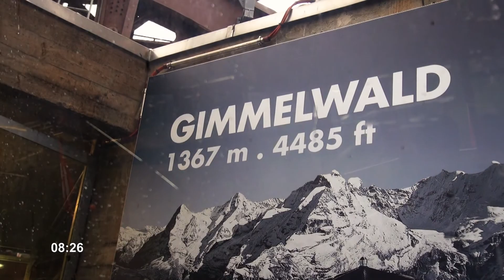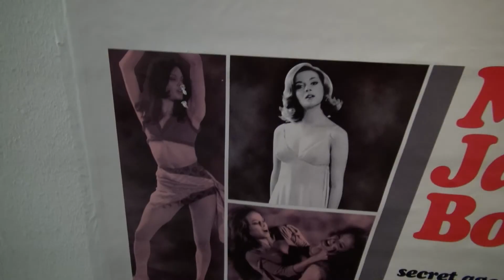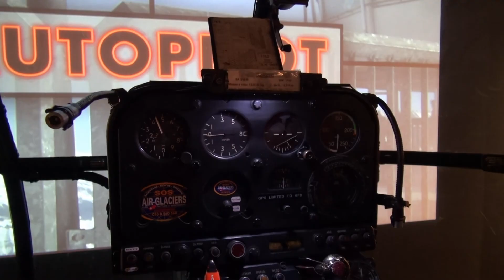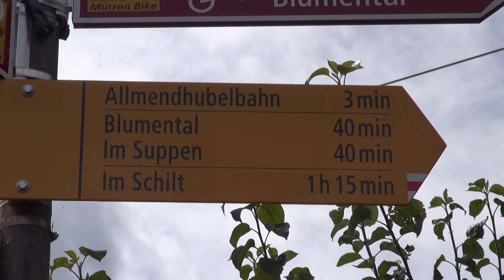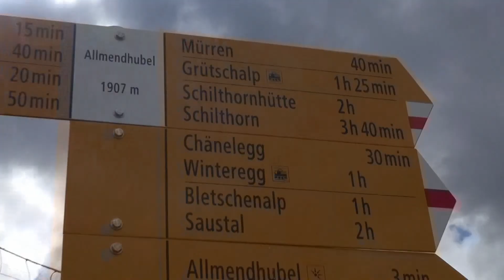ШВЕЙЦАРИЯ. ИНТЕРЛАКЕН. ШИЛТХОРН. Лаутербруннен. Альпы. Водопады Трюммельбах. На машине по Европе.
Восхитительная Швейцария и Альпы. Головокружительный подъем на гору Шилтхорн. Место съемок фильма про Джеймса Бонда. Альпийский городок Мюррен. Ресторан с круговой панорамой Piz Gloria. Водопады Трюммельбах.

Если вам нравится то, что мы делаем, вы можете поддержать наш канал, что поможет его дальнейшему развитию и подарит вам много новых интересных роликов.

Глава 6. Альпы. Возвращение. Шерлок, Бонд и все-все-все.
День 14. Швейцария. Бернские Альпы. Бернский Оберланд. Ранним утром выезжаем в Лаутербруннен, Штехельберг – нижнюю станцию канатной дороги, ведущей на Шилтхорн. Подъем на канатке через станции Гиммельвальд, Мюррен и Бирг. Прибытие на Шилтхорн. Панорама Альп на рассвете. Вид на вершины Эйгер, Монк и Юнгфрау. Ресторан Piz Gloria с круговой панорамой. Музей Джеймса Бонда Bond World 007. Мотивы фильма «На секретной службе Ее Величества». Аттракционы музея: полет на вертолете, спуск на бобслее. Прогулка и обед в деревне Мюррен. Подъем на гору Альмендхубель на фуникулере. Детский парк. Очаровательный альпийские пейзажи. Мини-хайкинг обратно в Мюррен. Возвращение в Штехельберг. Водопады Трюммельбах. Водная стихия. Очень краткий обзор Интерлакена. Сильный ливень. Возвращение в Гюнтен.

Autotravel. Car travel through Europe. Autumn. September, 2014.
Chapter 6. Alps. The Return. Sherlock, Bond and all other.
Day 14. Switzerland. Bernese Alps. Bernese Oberland. Early in the morning we drive to Lauterbrunnen Stechelberg - the lower cableway station leading to the Schilthorn peak. The rise of the cable car through station Gimmelwald, Mürren and Birg. Arrival at Schilthorn. Alps at dawn panorama. View of the Eiger, Mönch and Jungfrau. Piz Gloria restaurant with 360 degrees panoramic view. James Bond museum «Bond World 007». The motives of the film "On Her Majesty's Secret Service." Attractions of the museum: a helicopter ride, downhill bobsled. A walk and lunch in the village of Mürren. Rising to mount Allmendhubel by the funicular. Children's Park. The charming alpine scenery. Mini-hiking back to Mürren. Return to Shtehelberg. Trummelbach Falls. A very brief overview of Interlaken. Heavy rain. Return to Gunten.

В видеоролике использованы музыкальные произведения:
John Barry & His Orchestra "This Never Happened To the Other Fellow".
Audiomachine "Eterna".
John Barry & His Orchestra "On Her Majesty Secret Service".
John Barry & His Orchestra "Bobsled Chase".
Guido Mittenwald "Mein Vatter isch an Appenzaller".
Georg Schwenk "Okarina Jodler".
Two Steps From Hell "Juggernaut".